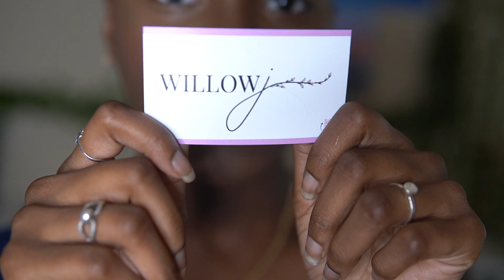Mini Black Owned Clothing Haul!!! | Summer 2020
I have another black owned video for you guys and this one is on CLOTHING! Super excited that I was able to find some blackowned boutiques and brands I can buy from in the future. WillowJboutique and SilhouetteStylez are only a few out there. So take the time to do your research and discover what more there is to offer! 💙 Remember to keep spreading love and light.

Please add any other black owned brands/products that you love and would like to share down below in the comment section.